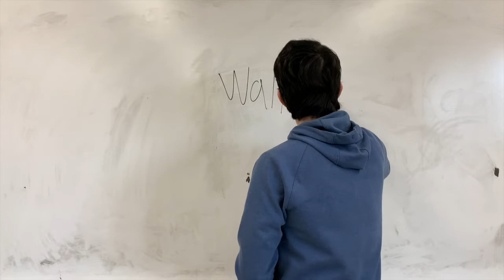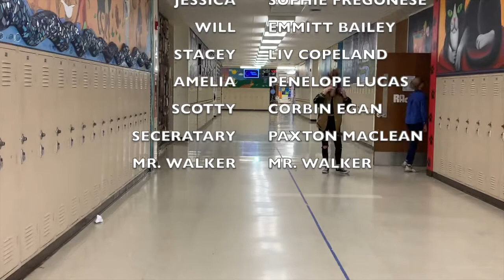After Hours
After Hours is about a group of 6 kids stuck in the school on a Friday night. Scotty, the character that first shows up on screen, has an idea to try and get the group back together by locking them in the school.

This short film stars multiple middle school students in a funny, dramatic, and suspenseful movie. Jessica and Natalie are the main characters of this movie and they are also the whole reason the group split up, with an attempted effort to get the group back together.

We, the middle school student producers of this short film, hope you enjoy this action packed movie.